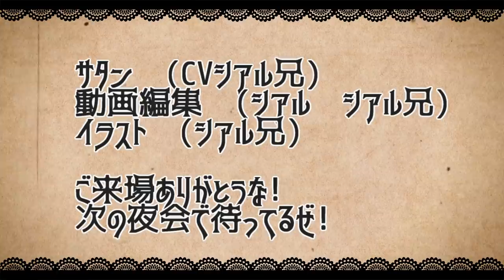【モンスト】「上方修正」九ノ獄が楽勝に!?チャンドラブーストでボス瞬殺【サタンの部屋】【9の獄 禁忌9】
ベテルギウス　ベガ　リゲル　ファントム獣神化
上方修正キャラもつかうよ
ランスロットX　チャンドラ　アマテラス
・イラスト系動画(頑張って作ってます!!お楽しみに!!背徳ピストルズや天使シリーズが登場!!)※四月リニューアル時に行います
シェヘラザード様おめでとうございます　上方修正も楽しみ

twitterだぜ！

【エデン　シアルブラザーズ　シアブラ　怪物彈珠　monsterstrike 　サタン　SS　森久保祥太郎　奈良シカマル　巻島先輩　モンストシアル　シアルモンスト　ものまね　　　爆絶 　エデン内部　エデンの中の人　禁忌の獄　４　艦隊　ソロモン　シティーハンター　海坊主　ランスロックス　ランスロットX　エックス　オベロン